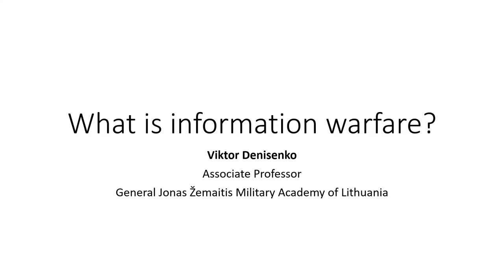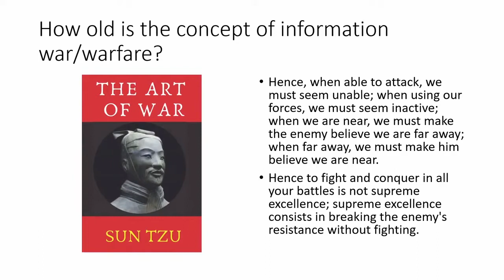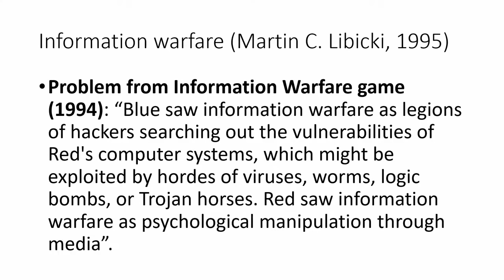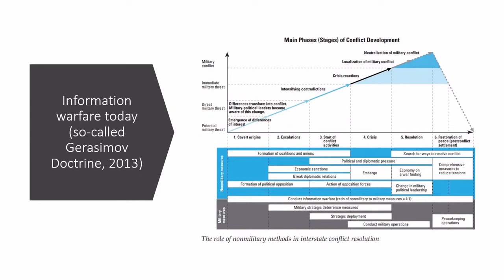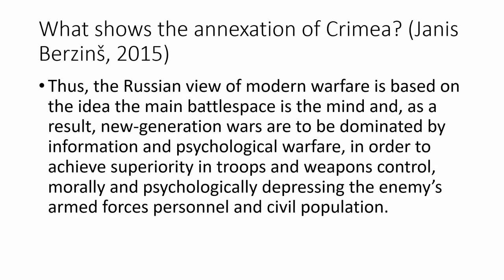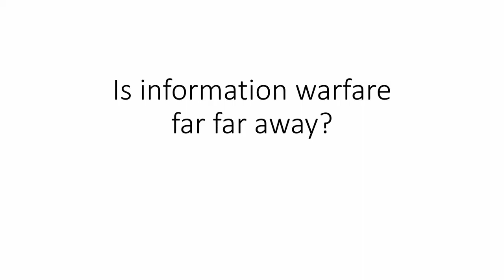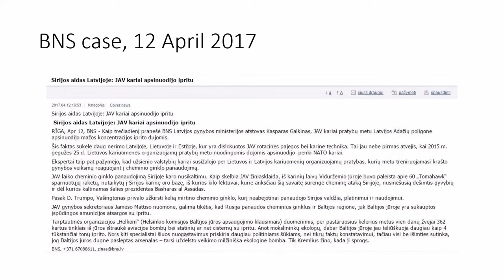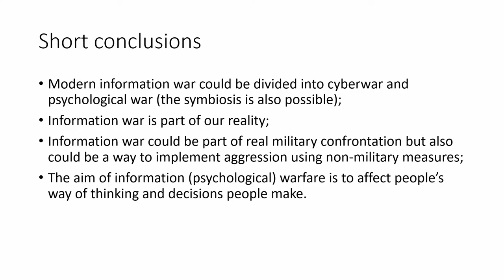Viktor Danisenko (VU Cyberthon 2022) - What is information warfare?